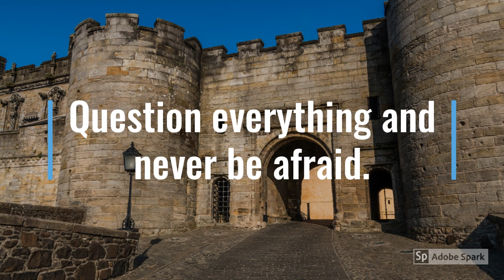Psychology of Religion 4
Today, I continue with the theme of psychology of religion. This is a huge field of study that has been spurred on by inventions such as fMRI and PET scans.